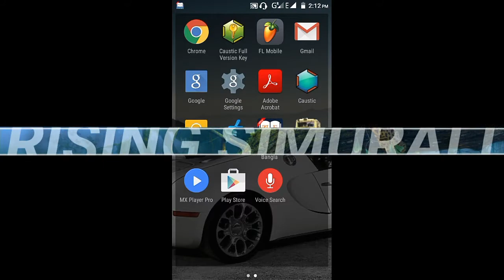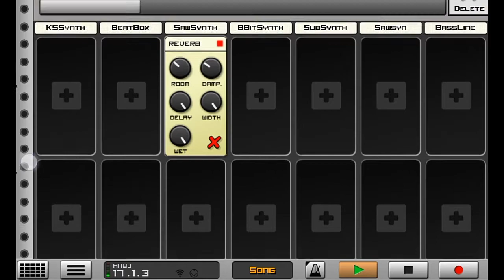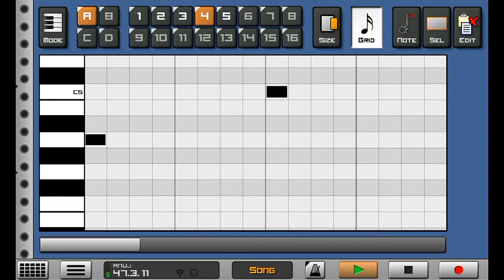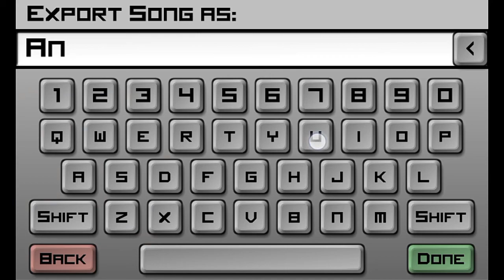A song made with caustic app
Hello friends.In this video I have made a song with the help of a very good android app CAUSTIC.Hope you like this video.

Thanks.

if you have any queries you can ask me here,I will try to solve it.